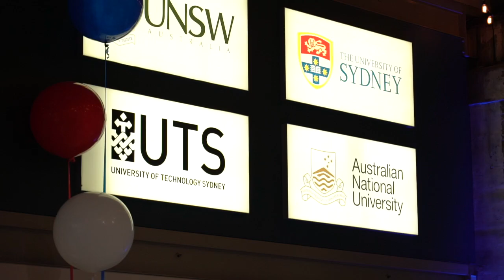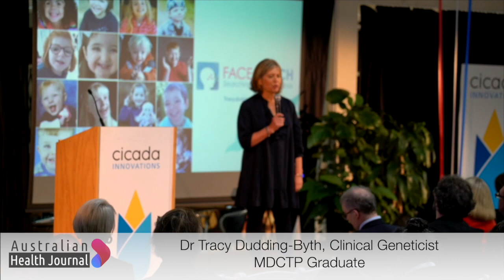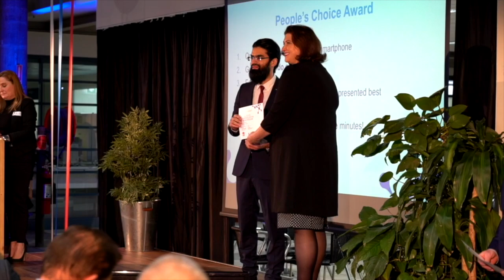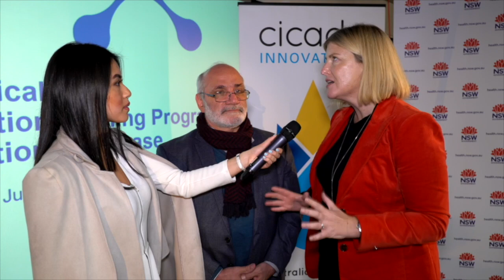NSW Medical Device Commercialisation Training Program (MDCTP) Graduation 2019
Cicada Innovations with NSW Health this week hosted the graduation night for the 15 individuals that were part of the NSW Medical Device Commercialisation Training Program (MDCTP).

Cicada Innovations is a world-leading deep technology program-driven incubator and has developed a unique approach to supporting science-based innovations from ideation through to incubation. Since being founded in 2000, Cicada has worked with more than 300 businesses, helping their portfolio of companies raise over $324 million in private equity and government grants, file over 500 patents and trademarks, and for 14, sell their business.

Australian Health Journal met 3 doctors from this year's graduation class of medical technology innovators, from the 2019 cohort. Full interviews with the doctors will be shown in the coming weeks, and short snippets shown here now.

Hear from Dr Joe Dusseldorp, general surgeon Dr Shaheen Hasmat and Dr Tracy Dudding-Byth a clinical geneticist.

Australian Health Journal reporter Anne Dao also spoke with Dr Antonio Penna, Executive Director of Office for Health and Medical Research, NSW Health and newly appointed Cicada Innovations CEO Sally-Ann Williams.